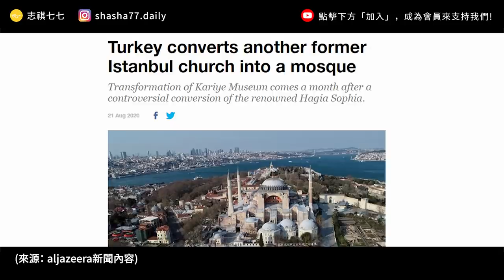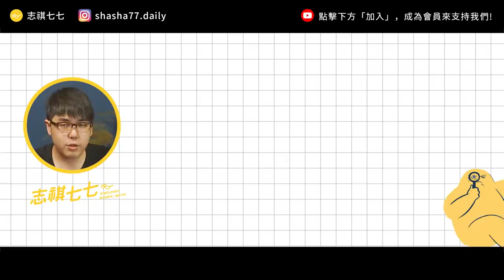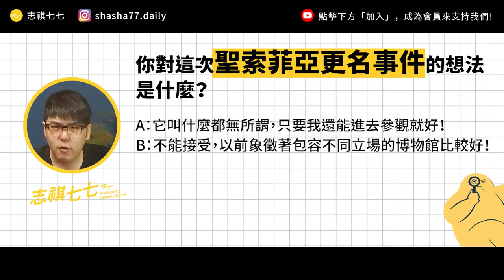聖索菲亞是唯一能讓伊斯蘭教跟基督教共存的教堂？為什麼土耳其要把它「改回」清真寺？｜志祺七七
各節重點：
00:00 開頭
00:32 前情提要
02:10 【聖索菲亞大教堂很重要嗎？】
03:55 【不再是教堂的聖索菲亞】
05:53 【聖索菲亞變變變！】
07:18 【為什麼又要把博物館改回清真寺？】
09:01 【周邊各國的意見】
09:59 【我們的觀點】
10:54 提問
11:13 結尾

【 製作團隊 】

｜企劃：羊羊
｜腳本：羊羊
｜編輯：土龍
｜剪輯後製：Pookie
｜剪輯助理：珊珊
｜演出：志祺

→ ：被遺忘的一戰：由中東史料演繹的鄂圖曼帝國最後時光：
→ ：聖像（Icon）藝術：馬賽克鑲嵌畫-聖索菲亞大教堂/博物館（Ayasofya/ Muzesi）Istanbul：
→ ：【東羅馬帝國的君士坦丁堡】狄奧多拉與查士丁尼大帝：
→ ：聖索菲亞大教堂 | 教堂與清真寺合一的千年拜占庭建築(Hagia Sophia Museum)：
→ ：聖索菲亞大教堂是背負著怎樣的歷史？
→ ：「再見了，聖索菲亞大教堂！」——世界遺產「正名」推翻國父決議，土耳其人反應兩極：

🥁七七仔們如果想寄東西關懷七七團隊與志祺，傳送門如下：
106台北市大安區羅斯福路二段111號8樓